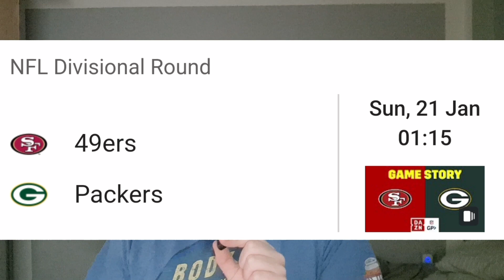My Predction To The Packers @ 49ers (Divisional)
EQUIPMENT
Samsung Galaxy S22 Ultra
APP
Inshot